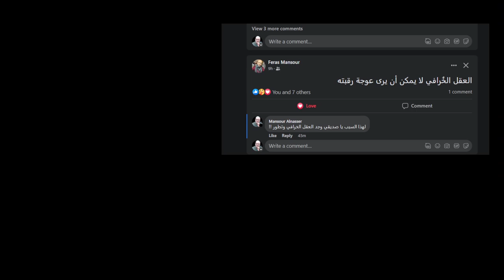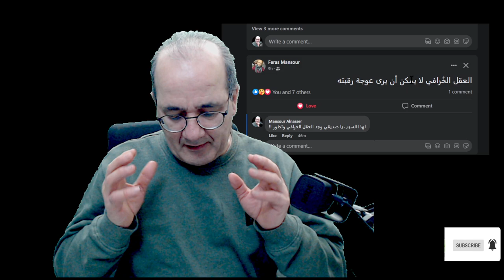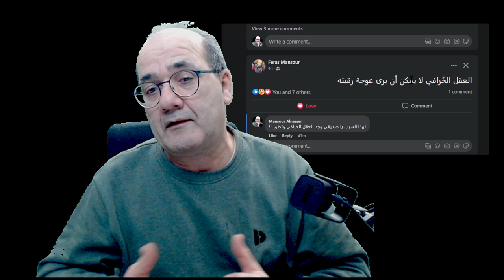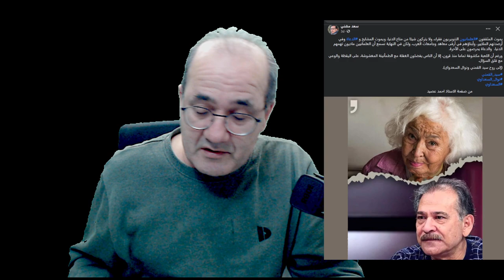ما الفرق بين خرافات الدين وخرافات العلم؟ أو خرافات الماضي والحاضر؟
نعيش في عالم من الخرافات دائما ولا مفر من هذا..
العقل الخرافي
لماذا نعشق الخرافات!
قال العقل الخُرافي لا يمكن أن يرى إعوجاج رقبته
فقلت
لهذا السبب يا صديقي وجد العقل الخرافي وتطور !!
معظم الاسئلة التي نطرحها تنطلق من مفاهيم أساسية ومن خلالها يدور أي حديث بيننا.. وغالبا ما نختلف بل وقد نتقاتل!!!
وهنا المشكلة!! وهي أننا علي خطأ جميعا ودون استثناء!! فنحن نعتبر ضمن السياقات الشائعة أن منطلقاتنا جميعا غير قابلة للنقاش ولا حتى التفكير وهذا خطأ قاتل هو الذي يجعلنا نتخلف باستمرار إلى ما لا نهاية وإلى حد يجعلنا نعجز عن اكتشاف الأمر!!
فمثلما لا أحد ينتبه للأداة التي يعالج بها الأشياء لا أحد يفكر بإمكانية وجود اداة أخرى عقلية أفضل!!

نعود لصلب الموضوع: العقل الخرافي!!
أولا أن العبارة تتكون من كلمتين
عقل وخرافة وكلاهما مفهومان حديثان..
في البدء كانت الخرافة..
أما العقل فأمره حديث بل ومعاصر حتى الآن وما زال يواجه إشكالات كثيرة..
بل أن ما يجري التثبت منه علميا أن كل ما نؤمن به حتى ما هو علمي هو ليس أكثر من خرافة
الفرق بيننا وبين من سبقنا أننا نعلم أنها خرافة !!

نحن الآن لا نعرف ما هي المادة وما هو العقل وهل نحن أحرار فعلا أم لا !!

سيفرح بعض عشاق الخرافة القديمة وخاصة من المؤمنين بالآلهة والعفاريت وما شابه
لا يفرحوا فالأمر مختلف!!
هناك فرق بين خرافة تصنع إنسانا .. و إنسان يصنع خرافة.. ويثبت أنها خرافة!!
الدين الموروث والعقائد الموروثة كلها نتاج خرافات وتصورات لم يكن للإنسان خيار آخر غيرها.. لو وجد خيار آخر لوجدناه معنا في عصرنا هذا..
جميع الخيارات الأخرى انقرضت
الانقراض لا يتعلق بالكائنات الحية.. بل بالأفكار و الخيارات المصيرية.

وهنا أصل لنتيجتين مهمتين أولا

أن عجز المؤمن بالخرافات الدينية أو السحرية.. عن رؤية ما هو عليه وتحججه بالعقل والتعقل والبراهين الإلهية والآيات والمعجزات إلخ
ليس عجزا حقيقيا.. إنما هو عجز اختياري وجرى عن سبق إصرار وترصد..
لا حاجة إذن لأن نستغرب من شدة تعلق الإلهية بالخرافات وتصديقهم لوجود ملائكة وجن وشياطين ونار وجحيم وقيامة ومعاد وحساب إلخ.. من يجب أن نستغرب منه هو المستغرب نفسه..
والسبب هو أن الإنسان مهما فعل لن يستطيع الحياة دون وجود خرافات تملأ عليه حياته وتمنحه ما يسمى المعنى..
الخرافات هي عصب الحياة بل أن الحياة نفسها بكل  ما فيها خرافة الخرافات.. نحن لسنا إلا عناصر لا يتجاوز عددها المئة عنصر.. وبات هناك شك حتى في كونها عناصر ثابتة ومادية أو أبدية..
وعليه فإن الحياة نفسها لا يمكن لها أن توجد إن لم يظن كل كائن أن هناك جدوى من الأكل والشرب والكفاح من أجل البقاء.. طبعا والتكاثر الجنسي لكي يتواصل نسلنا .. ونمرر جيناتنا إلى الأحفاد وأحفاد الأحفاد.. وكأننا جسور عبور لا قيمة لها إلا بتأديتها لهذه المهمة .. الفارغة من المعنى هي الأخرى!!
كنت لزمن طويل أتألم لأشخاص يغادرون الحياة ولا يتركون نسلا يترك أثرا لهم!!
والحقيقة هذه فكرة فارغة فلا أحد يترك نسله خلفه!! هناك كروموسومات تنتقل و تتلاقح مع كروموسومات أخرى.. ولن يبقى أثر لنا  بينها إلا النزر اليسير !!

ثانيا أن الصراع الحالي هو بين خرافات لا تريد الانسحاب والتراجع
وخرافات جديدة تعرف كما قلت انها خرافة بل أنها تقول أن خرافتها لابد منها!!

الطريف أنها جميعا باتت تتحدث باسم الحقيقة وهذه خرافة أخرى
بل أنها أم الخرافات!!